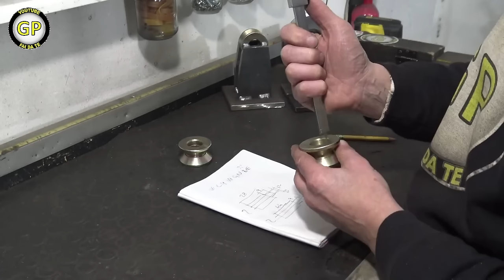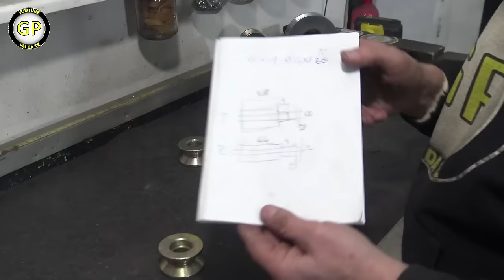Make a Multifunctional 4 in 1 Hydraulic Press - DIY TOOLS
Mig / mag welding machine
Tig welding machine
Grinder Makita
My Cameras :
Sony 4K
Panasonic HD